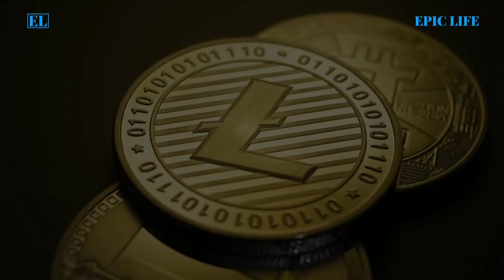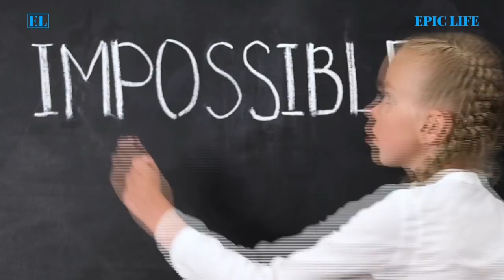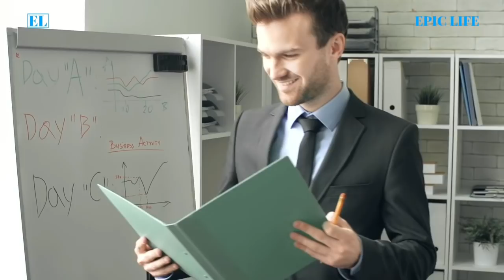உங்களுக்கு மூன்று விதமான பொழுதுபோக்குகள் இருக்க வேண்டும் | How rich People Think | Wealth Mindset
Money  | How to make more money | Success 2022 | This Could Change Your Life | Law of Attraction in Tamil | How to become Rich | How to become SUCCESSFUL in Tamil | Animated book summary in Tamil | Tamil Motivational Video Speech | Motivational Video | motivational speech for success in life | Subconscious mind reprogramming | Manifestation techniques | Attract Wealth